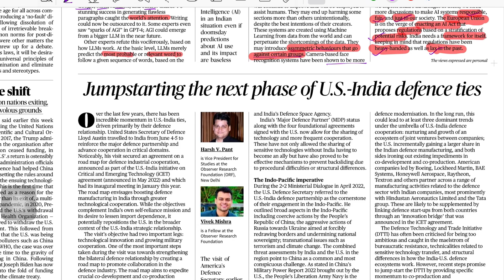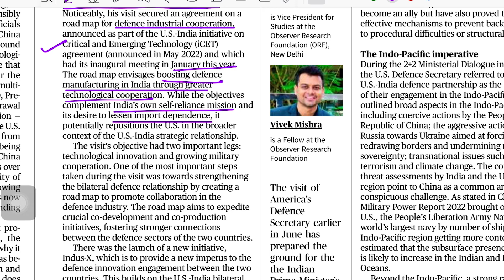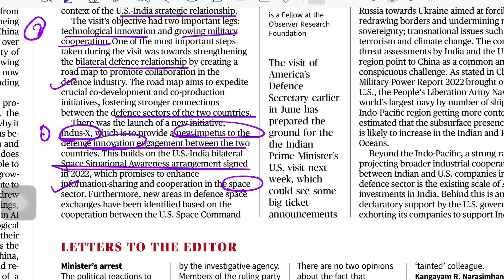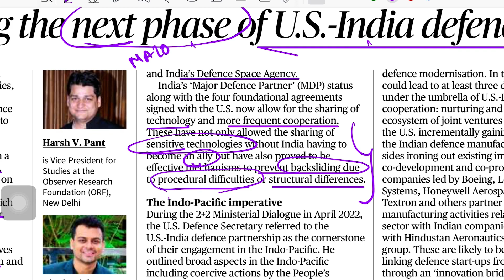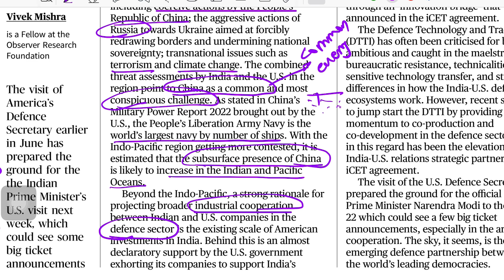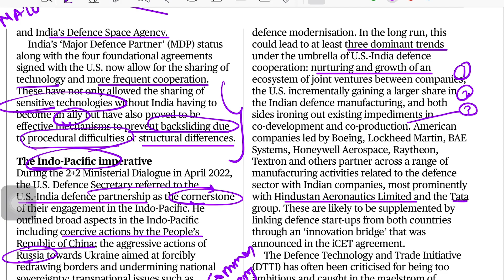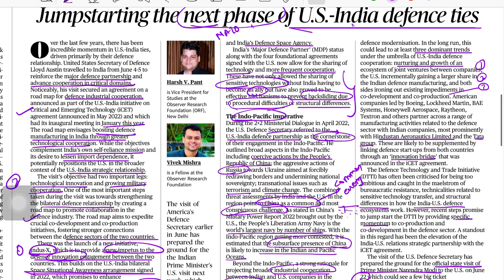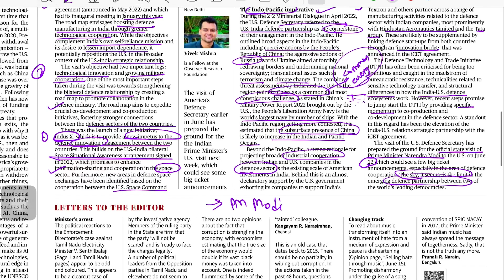Next Phase of India-US Defence ties | Loss or gain for India ?